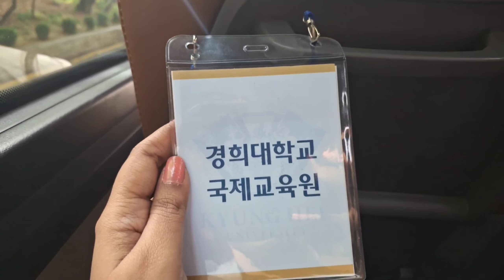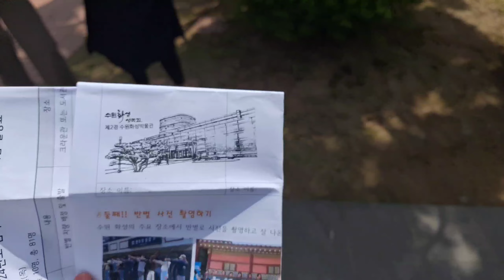KYUNG HEE UNIVERSITY FIELD TRIP || LIFE IN SEOUL SOUTH KOREA|| Exploring Korea🇰🇷🇮🇳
Hi guys I went to field trip with my classmates and teachers to Suwon Hwaseong 😁😁 so here I'm sharing my experience with you guys ❤️❤️ hope you like it please like comment share And subscribe to my channel for more videos ❤️❤️